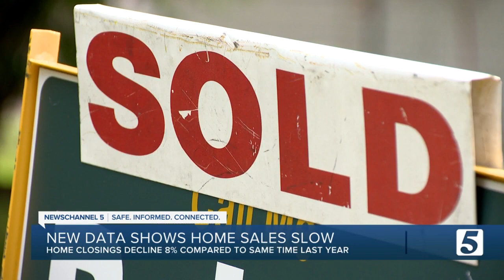New data shows decrease in Nashville home closings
Nearly one month after the Federal Reserve first raised interest rates, the ripple effect may have reached Nashville's real estate market.